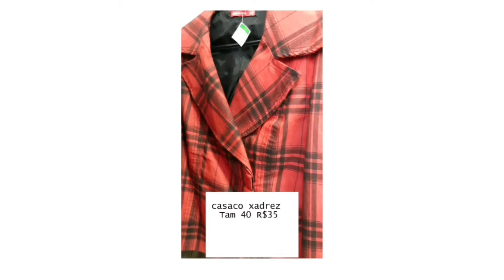Tour BRECHÓ Estilo SBC + Dica de Presentes DIAS DAS MÃES - PEÇAS DE 10 A 43 REAIS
QUER RECEBER MEU E-BOOK GRÁTIS COM 28 DICAS DE LOCAIS PARA FAZER ACHADOS DE  MODA  E AJUDAR A CONQUISTAR AQUELA IMAGEM PESSOAL PODEROSA GASTANDO POUCO!!

Muito Obrigada!